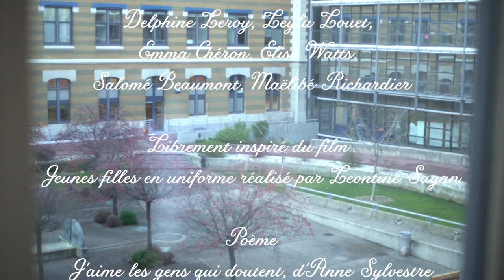La jeune fille en uniforme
Kino janvier 2020, COUP DE CŒUR DU JURY. réalisé par Sarah Brochart et Julien Cauzlosquy
avec Lise Ketterer et Sarah Brochart
Librement inspiré du film d'époque Jeunes filles en uniforme
Équipe : Valentin Desproges, Maxime Paindestre, Céline Donot, Michaël Sanigou, Théo Larchier, Clément Desrayaud, Flore Baklouti, Charlène Fiorani,  Delphine Leroy, Leyla Louet, Emma Chéron, Elise Watts, Salomé Beaumont, Maëlibé Richardier